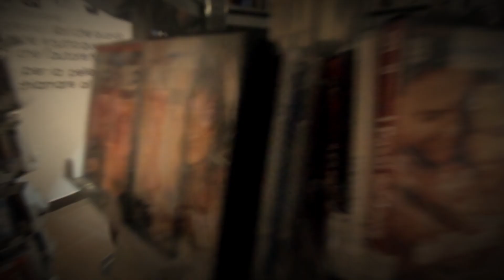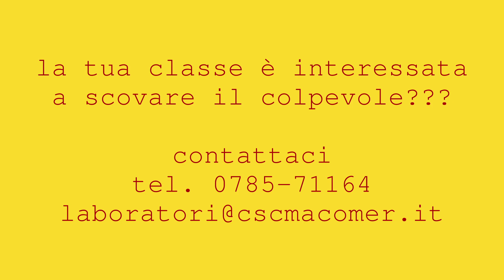"Al Centro del Giallo - Detective Linus" Laboratorio per ragazzi ispirato al libro di A. Mozzillo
"Il mio nome è Linus. Tienilo bene a mente, perché non lo ripeterò un'altra volta. Sono il giovane detective più famoso in circolazione. E ho per le mani un caso che ti lascerà senza fiato..."

Anno nuovo = nuove AVVENTURE!
Ecco un piccolo assaggio delle nuove proposte laboratoriali gratuite che abbiamo preparato per voi!
Insegnanti di tutte le scuole di ogni ordine e grado, permetteteci di dire, che questa volta abbiamo preparato per voi delle attività... DAVVERO SCOPPIETTANTI! 💥💥💥
Il compito di introdurvi ai nuovi casi lo lasciamo al giovane detective più astuto in circolazione, il piccolo Leonardo, per gli amici Linus 🕵

Se siete degli insegnanti, e volete aiutarci a risolvere il caso insieme ai vostri bambini e ragazzi, allora contattateci!

Il laboratorio  sarà modulato in base all’età dei partecipanti. Scambieremo lettere, indizi e potrete analizzare le testimonianze degli indagati, fino a trovare insieme il colpevole!

...il Libro
Detective Linus. Ediz. illustrata Condividi
di Angelo Mozzillo (Autore)
Davide Panizza (Illustratore)
Piemme, 2022
Collana: Il battello a vapore
Anno edizione: 2022
Pagine: 192 p., ill. , Rilegato
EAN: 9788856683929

...l'autore
Angelo Mozzillo è nato a Napoli e si è trasferito poi a Milano, dove si è diplomato in regia cine-televisiva alla scuola di cinema Luchino Visconti.
Nel 2011 ha diretto il cortometraggio Jere Jeff, girato fra Italia e Senegal e presentato al Giffoni Film Festival.
È autore di albi illustrati, reportage narrativi, sceneggiature, spettacoli teatrali e installazioni multimediali.
Nel 2021, con il libro Io sono foglia (illustrato da Marianna Balducci; Bacchilega Editore, 2020) vince il Superpremio Andersen e il Premio Andersen come miglior libro 0/6 anni.
Tra i suoi libri ricordiamo: Abita qui Mimì? (illustrato da Ilaria Perversi; VerbaVolant, 2018), Il Natale dell'Orco Narice (illustrato da Alice Piaggio; Academia Universa Press, 2019), Viola e la luna (illustrato da Roberta Terracchio; Nomos Edizioni, 2019), Quanto è piccolo il mondo (illustrato da Ilaria Perversi; VerbaVolant, 2019), Pesciollino è stato il primo (illustrato da Alice Piaggio; Terre di Mezzo, 2021), Natale per sbaglio (illustrato da Martina Tonello; Edizioni Clichy, 2021), Detective Linus (con le illustrazioni di Davide Panizza; Piemme, 2022)

Per info e contatti scriveteci a:
oppure chiamateci allo 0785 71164